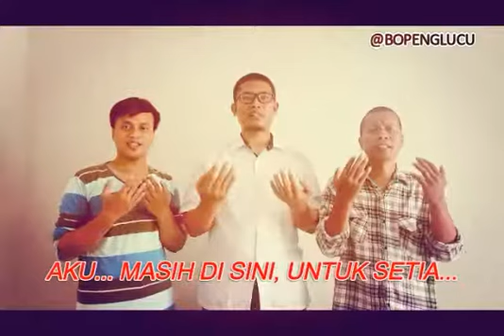PKS Slalu Di Hati